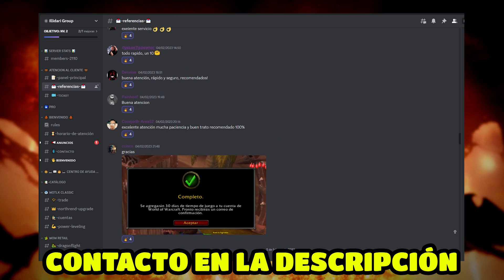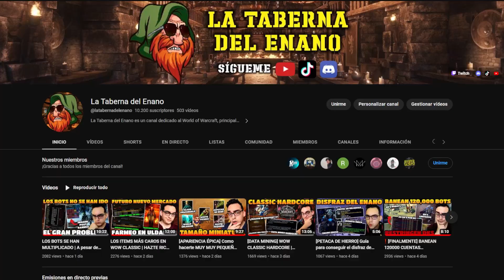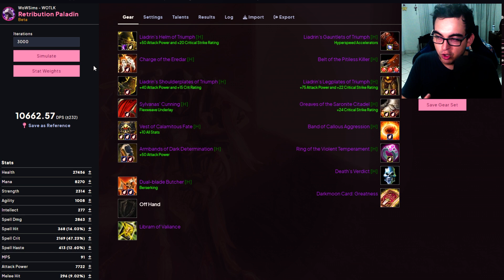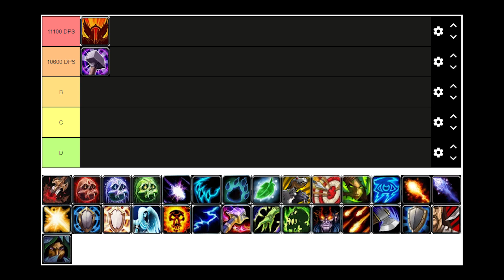PALADÍN RETRIBUCIÓN FASE 3 TOC | ¿AHORA SÍ TOPEA? | SUBE, PERO NO LLEGA A NADA | WOTLK CLASSIC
El paladín retribución en wow wotlk classic está muy fuerte en la fase 3 prueba del cruzado. Tanto así que me da miedo que se salga de control. Ahora topeará en dps como los dioses? | Se vienen sorpresas en wow classic.
ILLIDARI GROUP: Servicios de trades de oro en wow y mucho más.
Cómo me puedes contactar para fines comerciales
► Únete como miembro del canal

00:00 Cambio de oro en wow: Ilidari Group
00:17 Analizaremos al pala retri
02:06 Paladín reprensión fase 2
04:18 Paladín reprensión fase 3